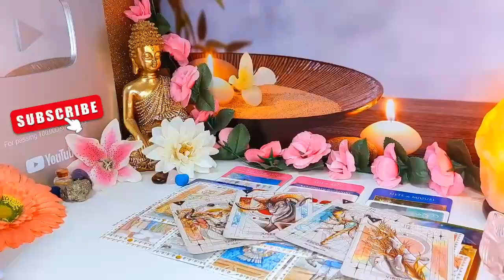SAGITTARIUS♐️ DA***MNN SAG❗THEY'RE GOING TO LEAVE YOU SPEECHLESS TONIGHT😮 SEPTEMBER 2024 LOVE TAROT